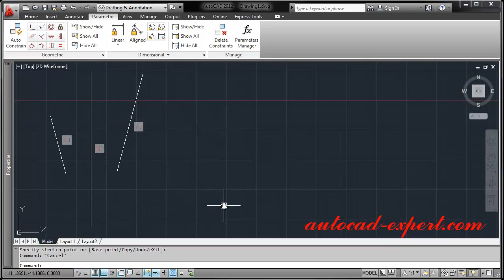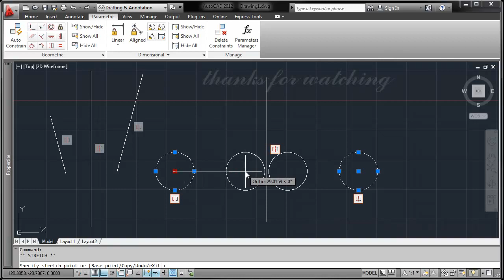4.12 How to use command symmetric in autocad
How to create multiple layouts in autocad autocad symmetric
How to use command symmetric in autocad

All content from autocad-expert channel